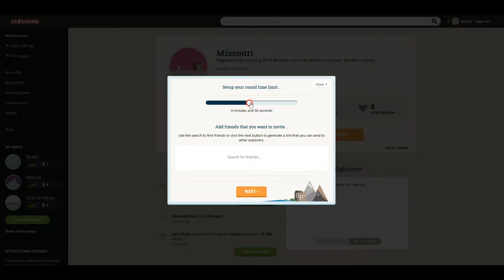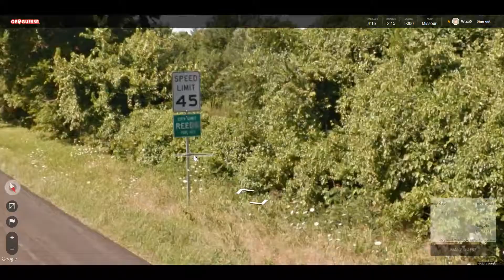GeoGuessr 178 - Missouri Challenge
Welcome to another episode of GeoGuessr.  In this video I play a challenge suggested by Joshua Johnson to try a Missouri map!

If you would like to see me play a custom challenge, let me know either in the comments down below or in the discussion tab on my channel, which is also where you can find out if a video is going to be cancelled or delayed.